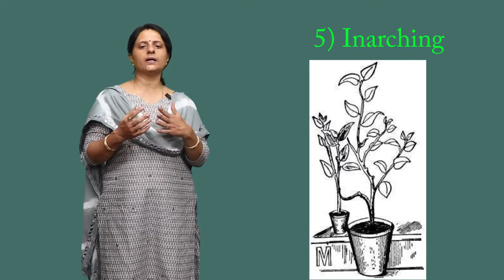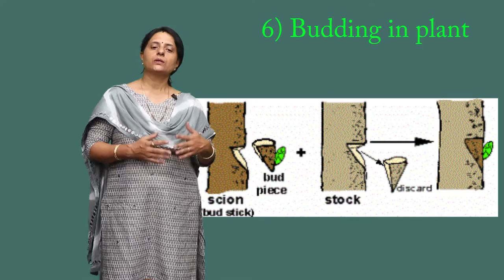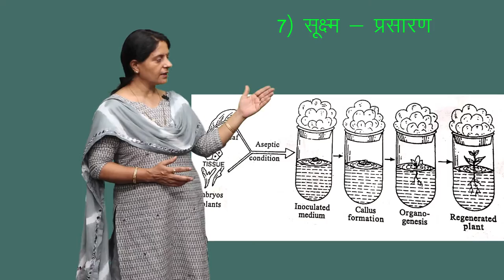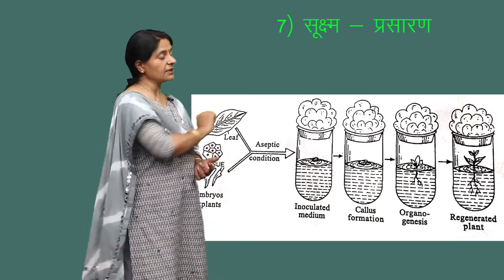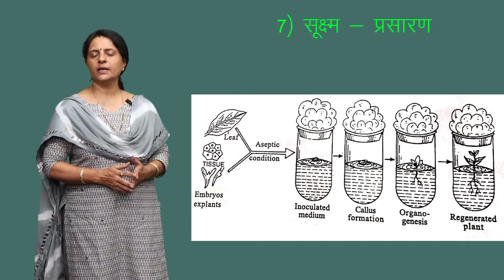CLASS 12th BIOLOGY | CHAPTER 1 Reproduction of organisms | PART 1